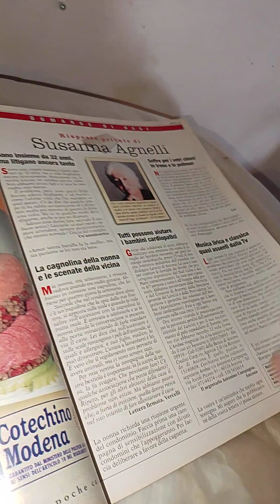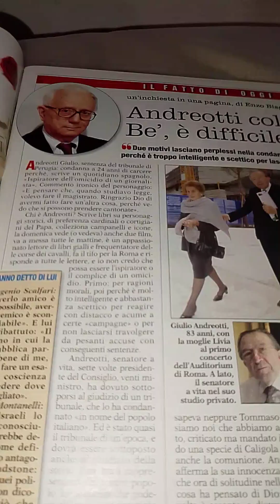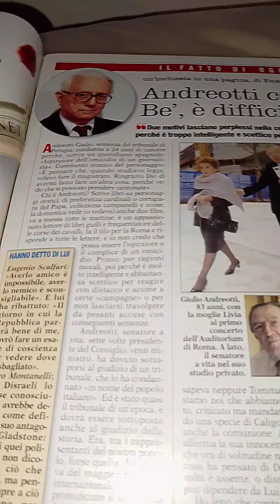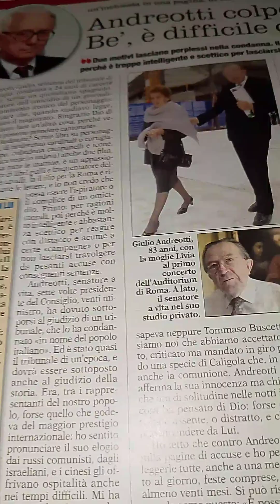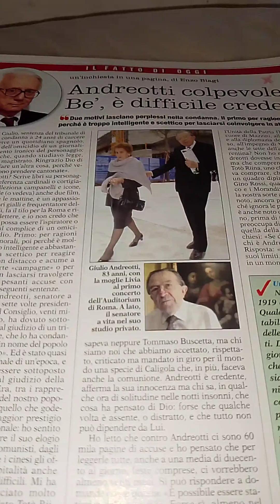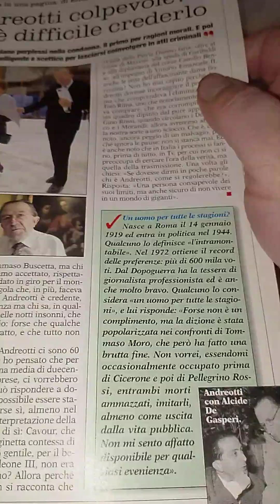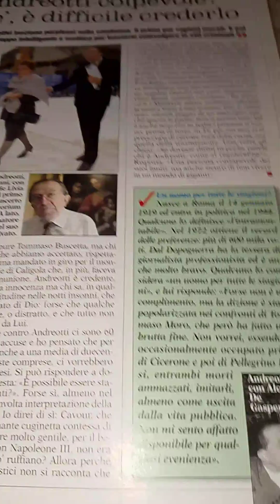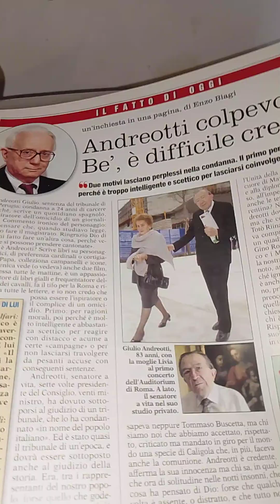Oggi n.49. del 4 dic 2002 La posta di Enzo Biagi. Non credo che Andreotti sia stato colpevole